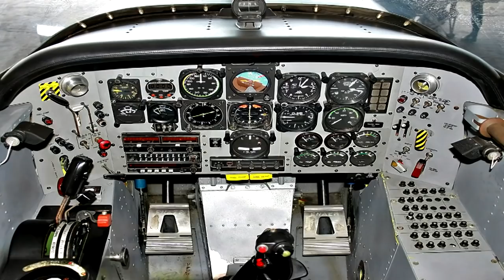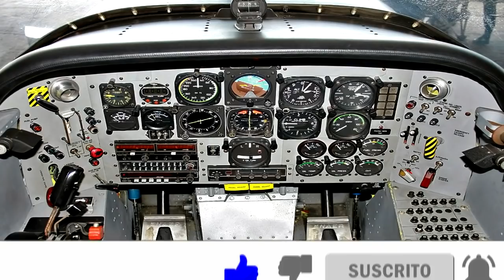CHILE: El Exitoso Avión "T-35 Pillán" - Hecho en ENAER 🇨🇱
El ENAER T-35 Pillán es un avión de instrucción básica militar fabricado por la empresa chilena ENAER

Consolidado como un avión de instrucción militar, El T-35 es un avión de instrucción primaria, convencional, con asientos tándem, excelente índice de ascenso y con características totalmente acrobáticas, que le permiten gran maniobrabilidad. El Pillán es un avión capaz de despegar con 2900 libras, realizar acrobacias e incluso aterrizar con el mismo peso, sin verse limitado de ninguna forma; lo que lo convierte en el mejor sistema de instrucción y vigilancia. Asimismo, el costo de la hora de vuelo en el Pillán es muy bajo, lo que le permite una operatividad constante en cualquier cielo del mundo.